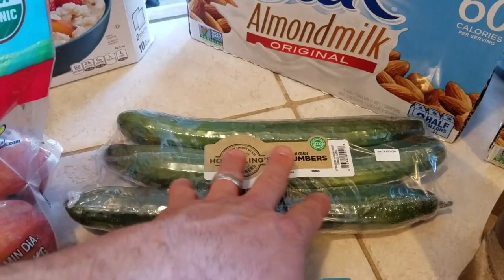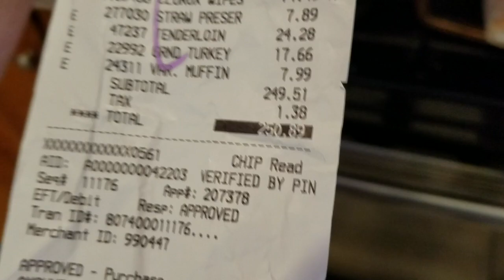Weekly Costco Haul!! Lots of New Items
This video is about Tons of New and Oldies but goodies